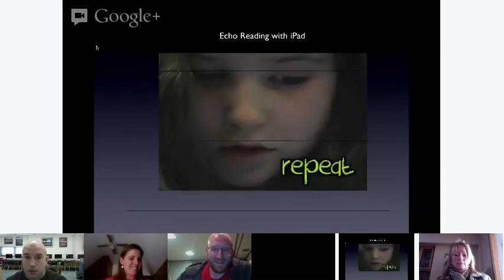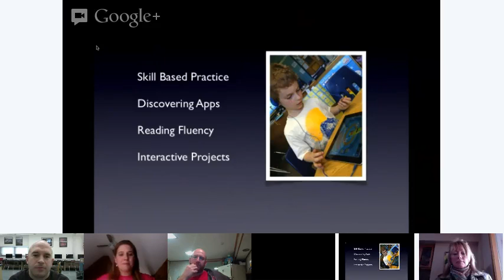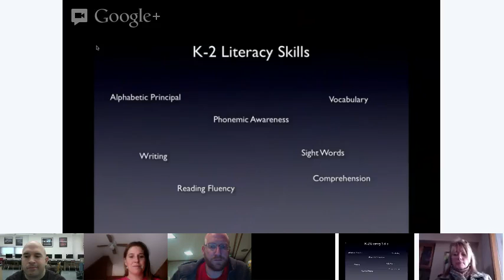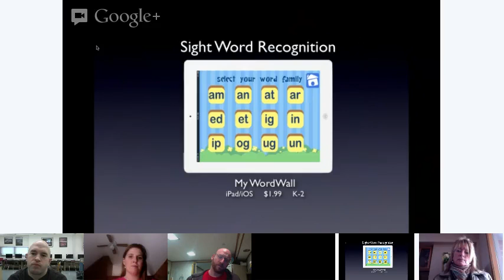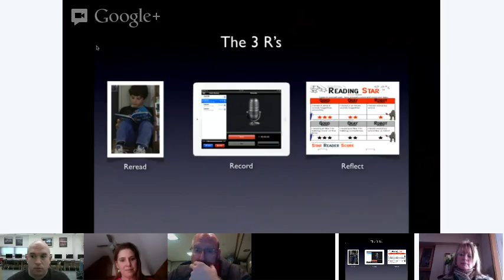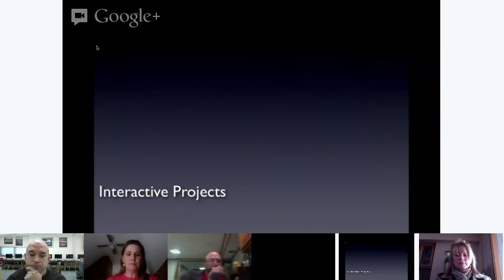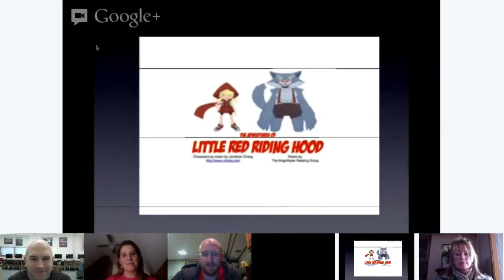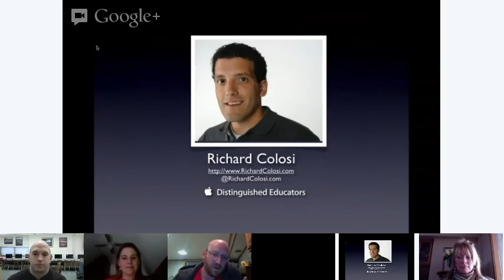Integrating iPads into Literacy Centers with Richard Colosi